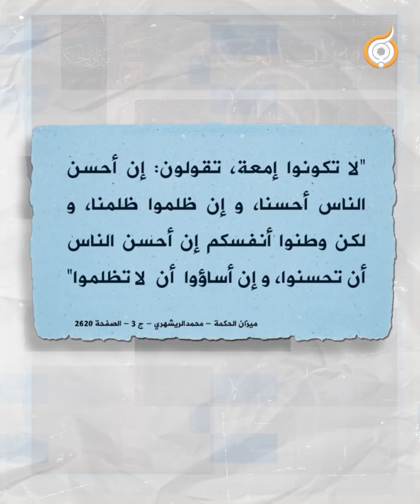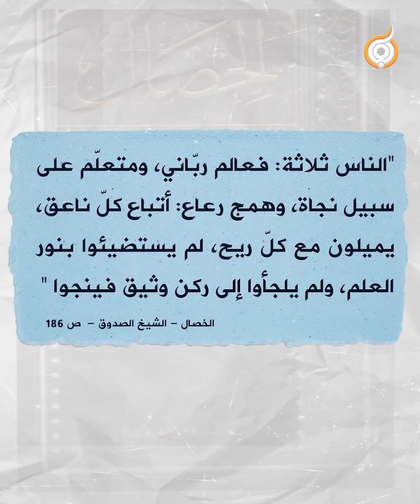عندما احترقت روما، كيف فكر العقل الجمعي؟ 🏛🧠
🌍 لمتابعة إصدارات فريق أبعاد الإعلامي

🔸 الواتساب والتليكَرام عبر الرقم
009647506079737